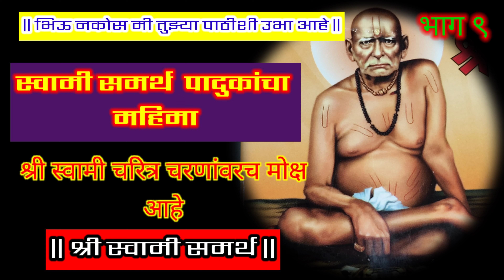श्री स्वामी समर्थ स्वामींच्या चरणांवर मोक्ष आहे | shri swami samarth mahiti part 9